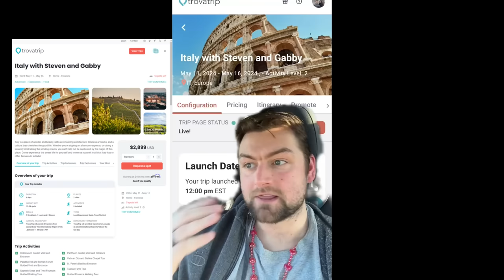Hoi4 Millennium Dawn: Kpop and Kisses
Who said Korea cant be peaceful?